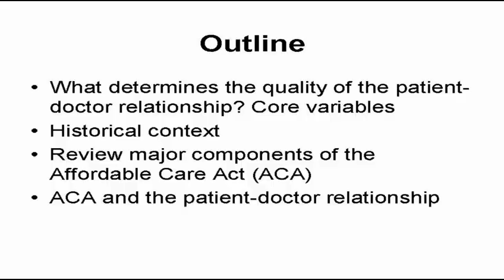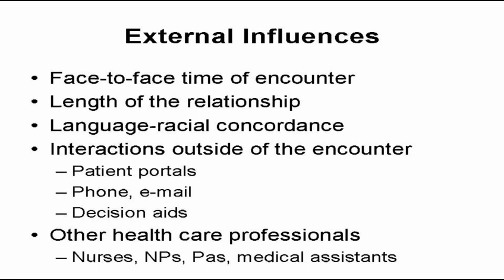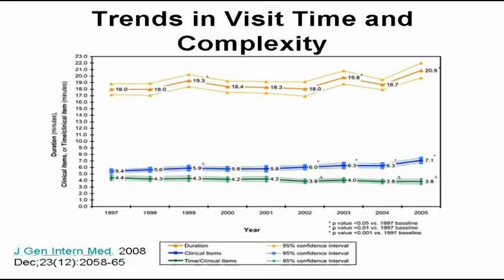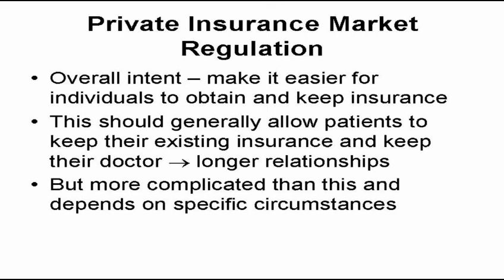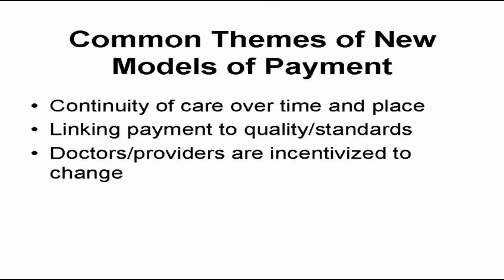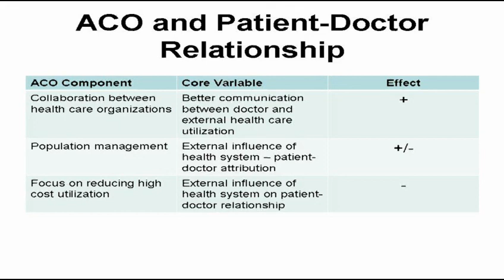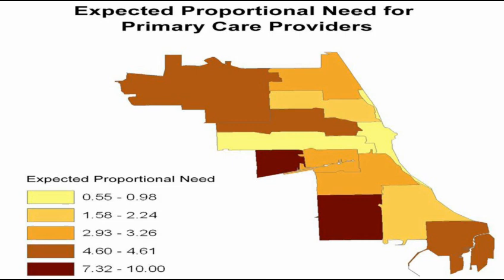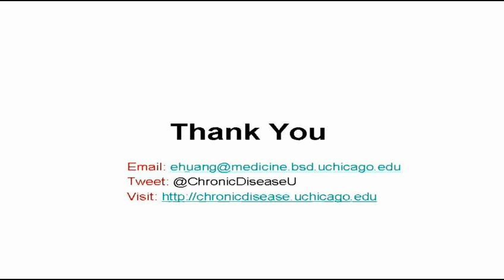Elbert Huang - The Impact of Health Reform on the Doctor-Patient Relationship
"The Impact of Health Reform on the Doctor-Patient Relationship"

Elbert Huang, MD
Director of the Center for Translational and Policy Research of Chronic Diseases

Ethical Issues in Health Reform